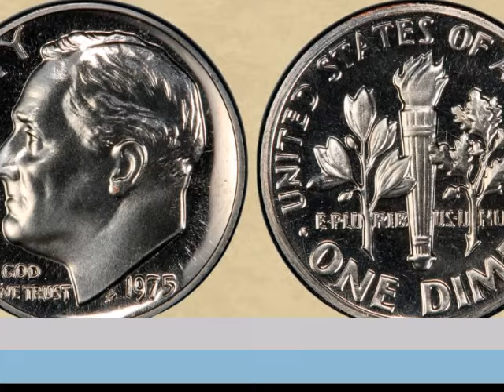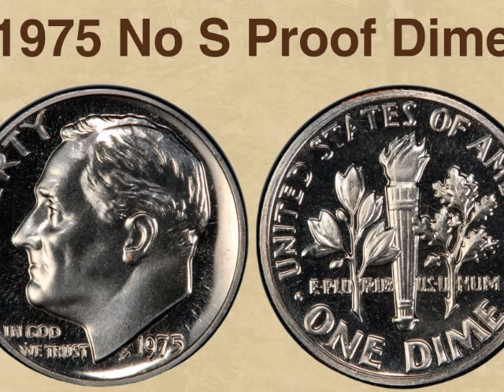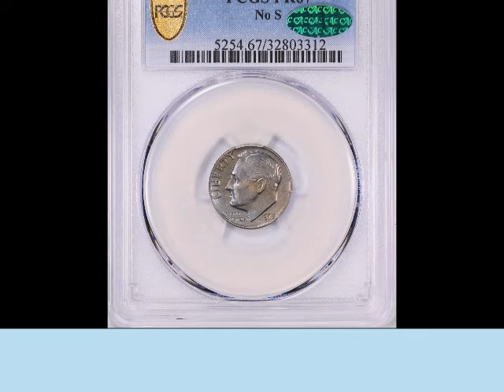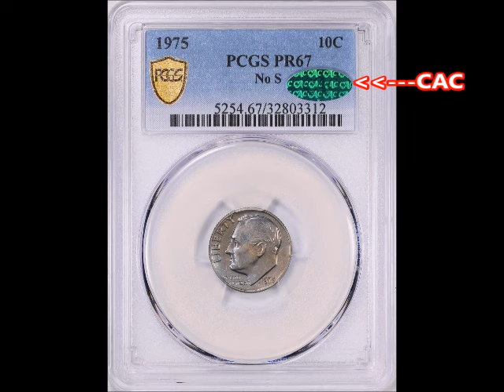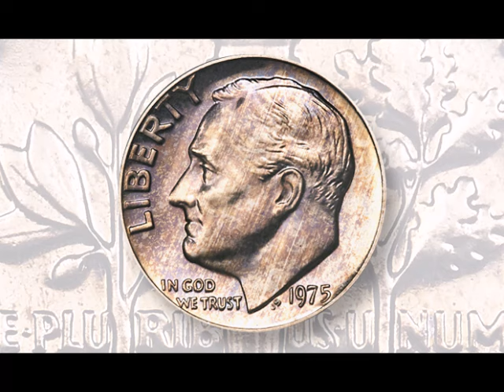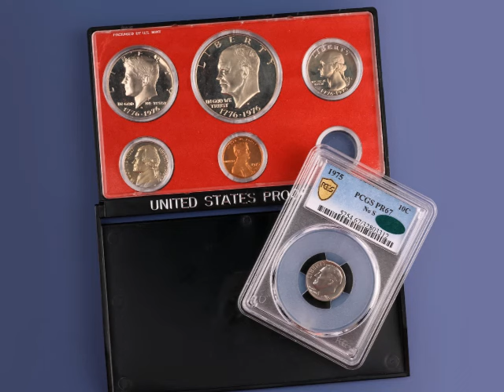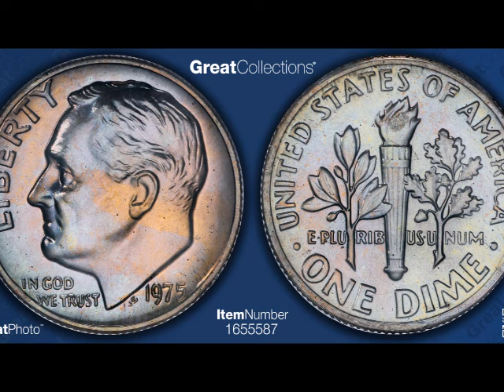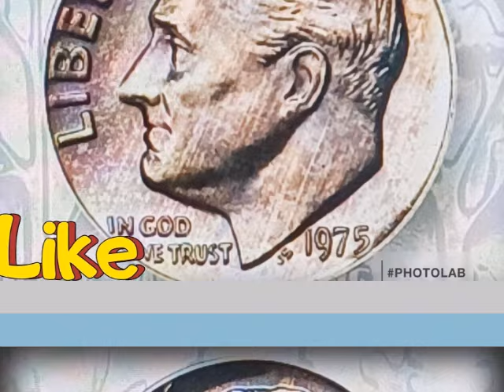NUEVO PRECIO: 1975 Roosevelt "No S" Proof // $516,000 dólares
¡Saludos!   Hoy estaré hablando sobre la moneda moderna que se considera una de las más valiosa del mundo, y es la moneda de 1975 No “S” Roosevelt Dime de Prueba.  Si, escucharon bien es una moneda de PRUEBA, quiero que entiendan, que no es una moneda que se supone que se consiguen en circulación o con la moneda Roosevelt Dime que fue producida en Filadelfia y que muchos se confunden por ser la moneda sin el acuñamiento de ceca.
Créditos:
Track: CADMIUM X JAMZ X SIMONNE - Believe Me